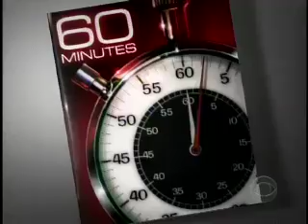Short Geek Squad primer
a Quick overview of The Geek Squad